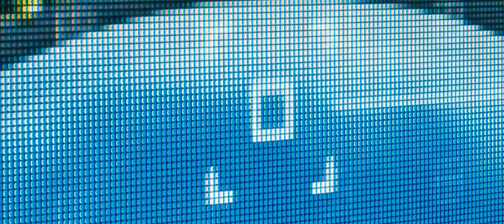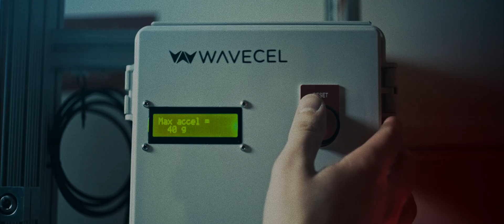WaveCel 'Chasing Safest'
We believe in the scientific method. Technological advancements require creative ideas, rigorous testing, and a relentless pursuit of the best solution. WaveCel is born from over 20 years of pursuing this philosophy. We will not stop chasing safest.